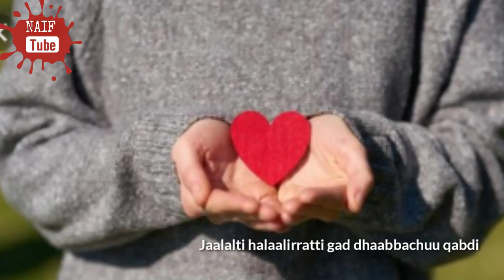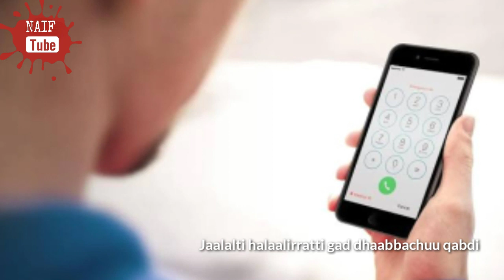Jaalalti ka irratti dhaabbachuu qabdu sodaa rabbiiti 💗 | Seenaa Ajaai'baa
Naif_Tube 📲 Vedion kun yoo isini tole gara Messenger, WhatsApp, Telegramiin Share waliif godhaa jzk.

Nuun wal qunnamuuf Page Naif Tube Officia 📩
irratti dhaamsa nuuf kaayaa Galatoomaa!